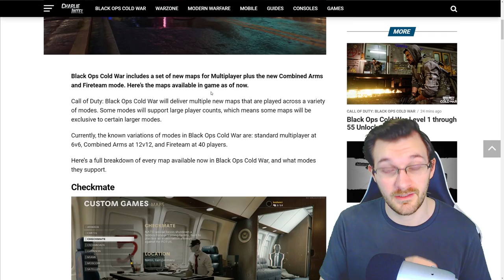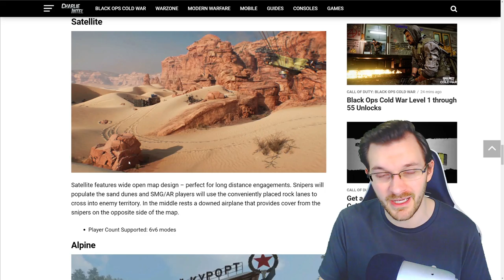Call of Duty Black Ops Cold War Lack of Content a Sign for Halo Infinite Release Date?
Timestamps
Intro - 0:00
Call of Duty Black Ops Cold War Maps - 0:31
Issues Treyarch Dealt With - 2:09
Halo Infinite Release Date Lacking Content? - 2:57
Halo 5 Release Date Maps - 3:51
What does a Halo Infinite Release Date Need? - 5:24
Thank you for watching! - 8:37

In this video we discuss the recent new surrounding Call of Duty Black Ops Cold War maps and the lack of content Call of Duty Cold War is experiencing. How Call of Duty Black Ops Cold War maps could tie into how Halo Infinite mutliplayer maps are going to be effected. Treyarch took over Black Ops Cold War development half way through and then in the final year of Call of Duty Black Ops Cold War "this situation" happened and yet Treyarch was able to deliver a new Call of Duty game on time. While 343 Industries had to delay Halo Infinite release date. Halo Infinite release date experiences have to be great and 343 Industries hasn't had the best Halo launch dates. Knowing that Call of Duty Cold War development has had similar struggles to Halo Infinite development issues that I could see Halo Infinite multiplayer maps being lower in count than expected.